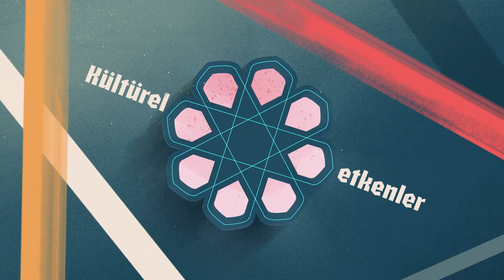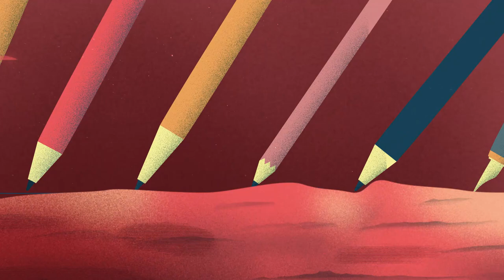2018 NECİP FAZIL FİKİR-ARAŞTIRMA ÖDÜLÜ - PROF. DR. AHMET YAŞAR OCAK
Anadolu coğrafyasının inanç tarihi ve Babailer, kalenderiler, vefailer gibi çok az bilinen heteredoks yapılar üzerine yaptığı yetkin akademik çalışmalar ve yetiştirdiği öğrencilerle kültürümüze ve tarih çalışmalarına önemli katkılar sağlayan Prof. Ahmet Yaşar Ocak Necip Fazıl Fikir Araştırma Ödülüne layık görülmüştür.